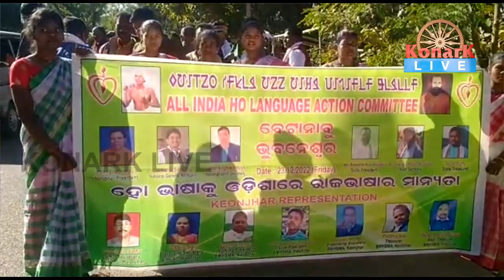ହୋ ଭାଷାକୁ ରାଜ୍ୟ ଭାଷାର ମାନ୍ୟତା ପାଇଁ ଦାବିପତ୍ର, କେନ୍ଦୁଝର || KEONJHAR NEWS